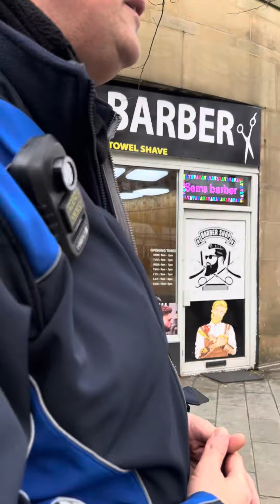A happy to chat traffic warden